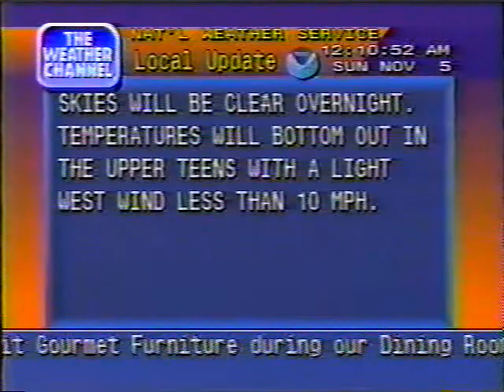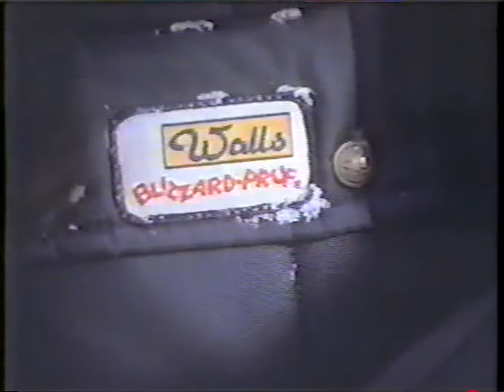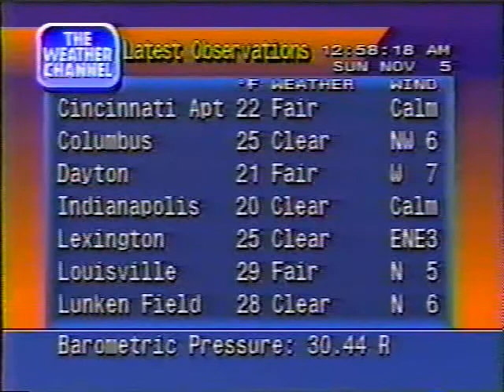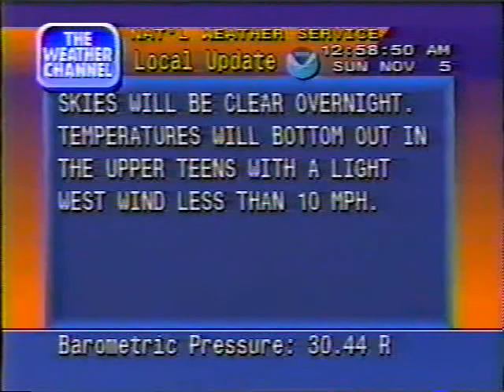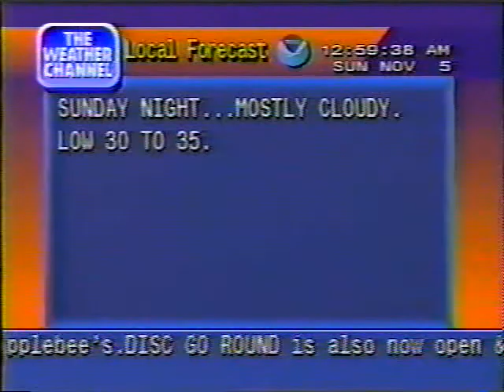The Weather Channel - Nov 5, 1995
(from Cincinnati, Ohio)
The first song is "Angel Eyes" by Jim Brickman
Second song is "Soft Spoken" by Tim Cunningham